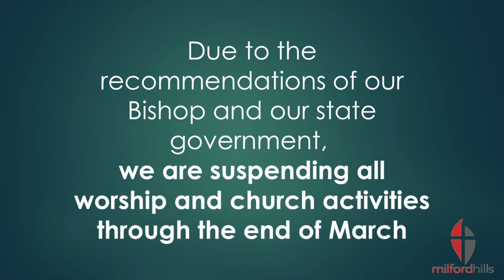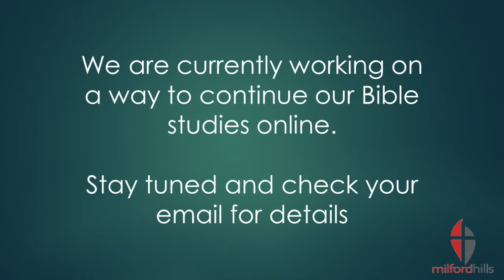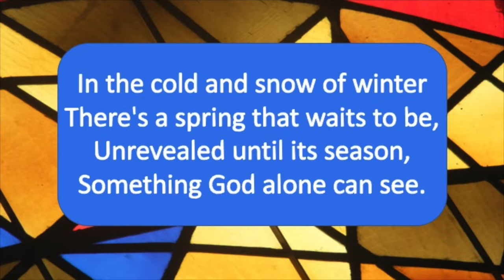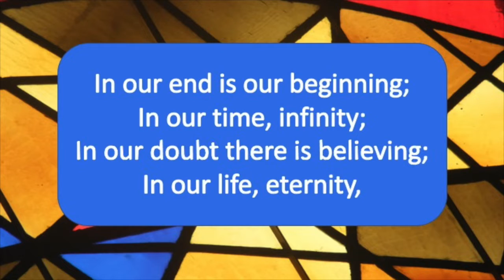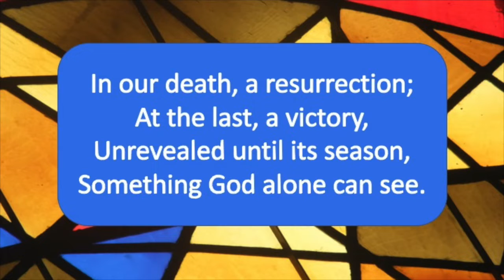Online Worship 03 22 20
Milford Hills United Methodist Church invites you to join us for our online worship for Sunday, March 22, 2020. The mission of our congregation is to love, serve, and live as Christ. We appreciate you joining us and for more information about our congregation please head to our

During this weird time in our world, we would love your support via our online giving.

Please know we are joining many of you and praying for a quick resolve and even cure to this COVID-19/Coronavirus. Peace be with you all!